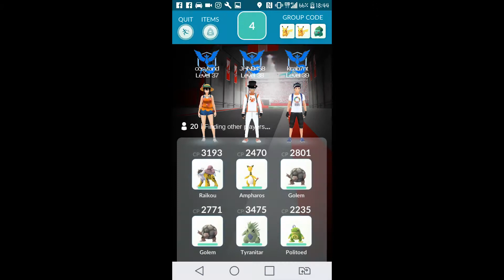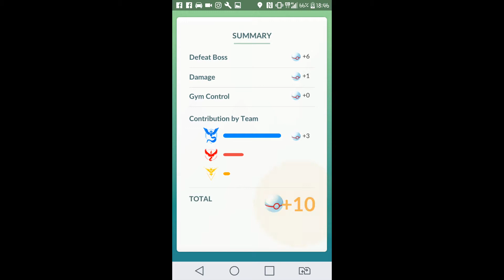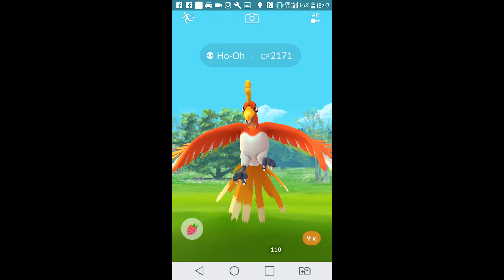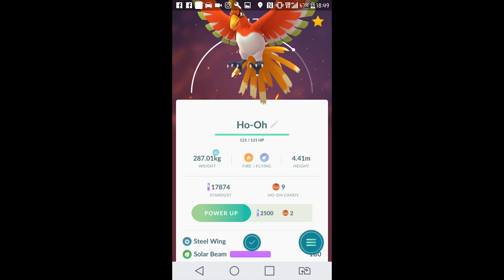Ho-oh raid pokemon go (catching with all curves and excellent throws)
My ho-oh raid. Catching ho-oh with all curve balls with excellent throws.
0:18 fighting Ho-oh
2:11 catching Ho-oh